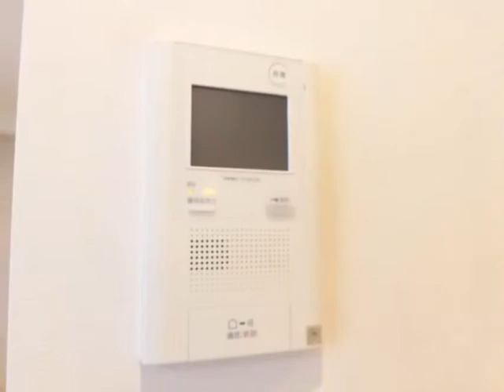アルファスシティ大島/㈱インテグリティ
仲介手数料無料/新規内装リノベーション/平成9年築/総戸数457戸/キッズルーム・敷地内公園あり/仙台堀川公園至近/74.42㎡3LDK/物件の詳細は⇒